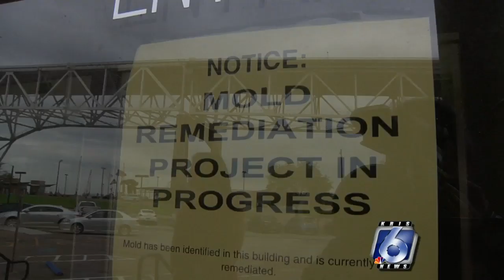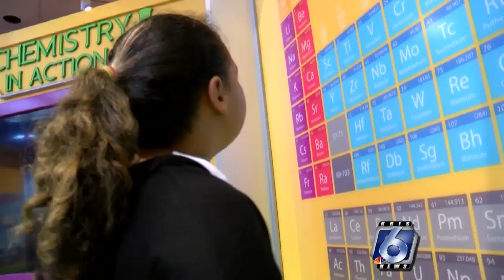Corpus Christi Museum of Science and History breaking attendance records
The Corpus Christi Museum of Science and History is breaking attendance records, despite suffering significant damage during Hurricane Harvey.